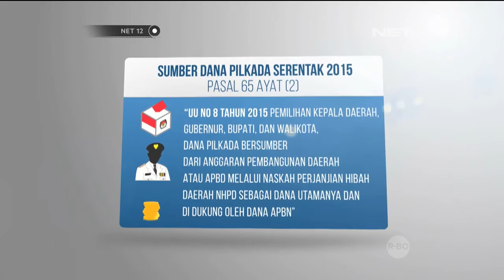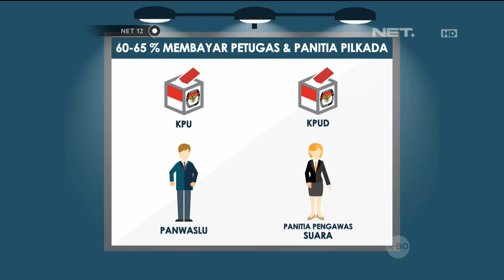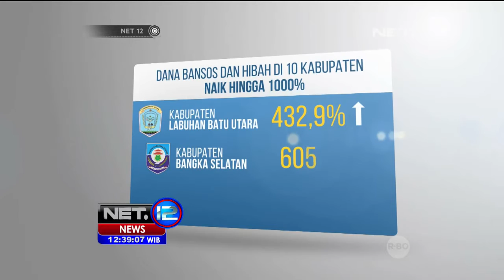Serba Serbi Anggaran Pilkada Serentak 2015 - NET12